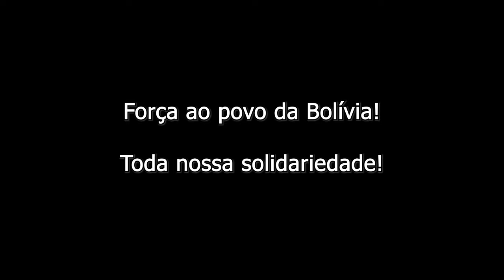O que está acontecendo na Bolívia?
A democracia é um valor inegociável! Entenda como a Bolívia chegou até onde chegou.  Acabamos de viver um momento extremo da política boliviana, com consequências diretas para o Brasil. Como o Brasil se envolveu na mobilização dos movimentos de extrema-direita e negação do sufrágio universal?

Relatórios sobre o processo eleitoral

Resposta do Center for Economic and Policy Research (CEPR). Ler relatório

Traduzindo e resumindo sobre as denúncias não serem factuais.